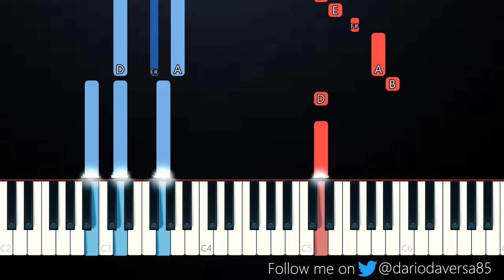Demi Lovato - SKIN OF MY TEETH (Piano Tutorial)